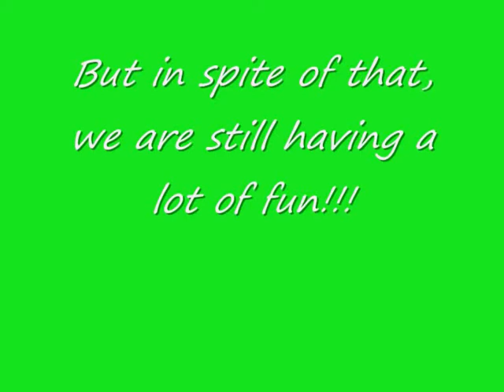Border Collie Agility 2013 FAIL & FUN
Bordercollies are sometimes kinda funny - and we are thinking then, what´s in their mind, if they are doing those crazy things..?! But this time we can just call it beginner mistakes!